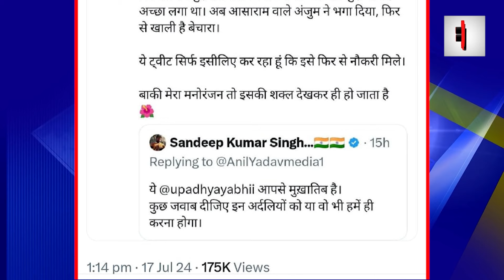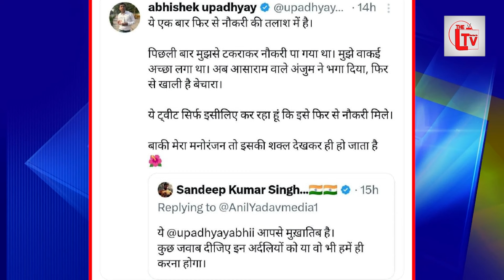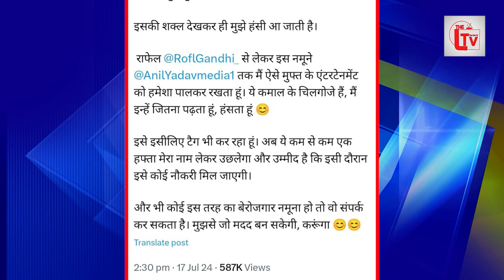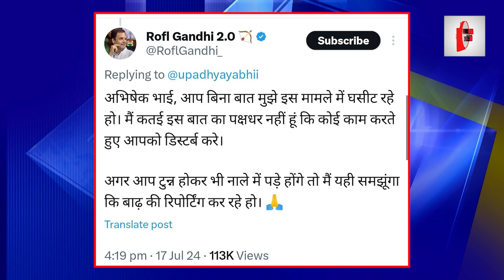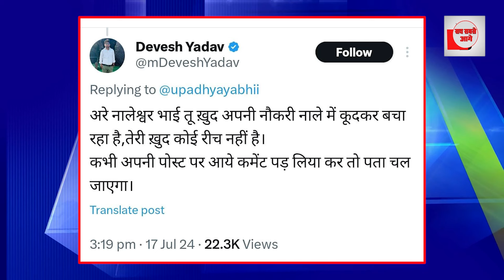ABP रिपोर्टर को यूट्यूबर ने बीच सड़क बेइज्जत किया!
वायरल यूट्यूबर जर्नलिस्ट अनिल यादव ने एबीपी न्यूज़ के रिपोर्टर की सरेआम बेइज्जती कर डाली। उन्हें उनकी नाले की रिपोर्टिंग याद दिलाते हुए नाले का नालौन कह दिया। फिर सोशल मीडिया में लोग इस बहस में कूद पड़े। अभिषेक की जमकर रोस्टिंग हो गई। रिपोर्टर अभिषेक ने भी अपने x पर पोस्ट कर भरसक जवाब देने की कोशिश तो की।लेकिन ट्रोलर्स को चुप नहीं करा पाए। अनिल के समर्थक अभिषेक पर काफी भारी पड़ रहे थे।